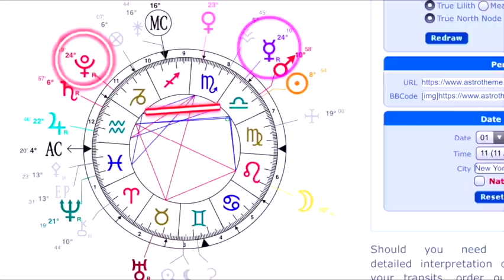BUCKLE UP Again⚖️ October 2021 Astrology Horoscope, Predictions & Key Dates!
October 2021 Astrology & Predictions!
October 2021 is a crazy month and the start to an INSANE fall! This is the second most intense time astrologically of the whole year! I’ll be updating you all every step of the way! Prepare for major truths, major unveiling to occur, themes of the shadow, corruption, secrets revealed and learning how to embrace the darkness within. We will get through it but these are definitely some crazy times!
*Tropical Astrology

🌫TIMESTAMPS🌫
Mercury Retrograde Recap: 1:08
Libra Season/What is Libra?: 3:24

Key Dates & Predictions:
OCT 6th New Moon- 6:47
OCT 7th Venus in Sagittarius: 8:03
OCT 10th Saturn Direct: 10:11
OCT 18th Mercury Direct: 11:43
OCT 20th Full Moon- 12:22
OCT 22ND-26th Venus Square Neptune: 12:44
OCT 23rd- 31st Sun in Scorpio/T Square Saturn & Uranus + Mars: 14:13
OCT 31st Mars in Scorpio: 16:28